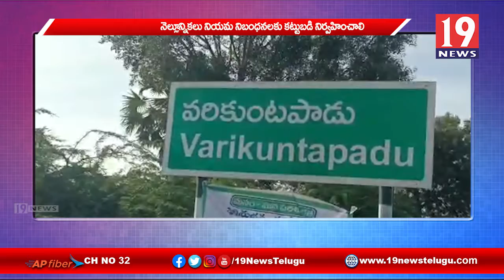నెల్లూరు జిల్లా ఉదయగిరి నియోజకవర్గం కావలి డివిజన్ పరిధిలోని వరికుంటపాడులో 4 నామినేషన్ తిరస్కరణ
నెల్లూరు జిల్లా ఉదయగిరి నియోజకవర్గం కావాలి డివిజన్ పరిధిలోని వరికుంటపాడులో 4 నామినేషన్ తిరస్కరణ | 19 Newstelugu